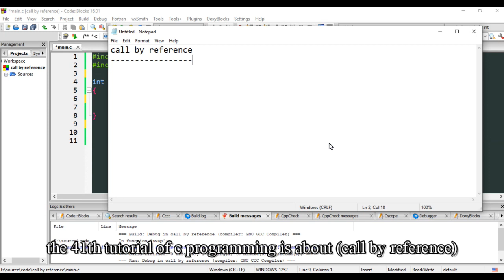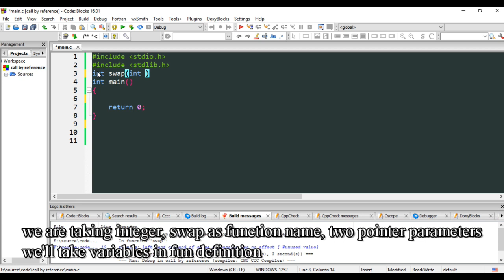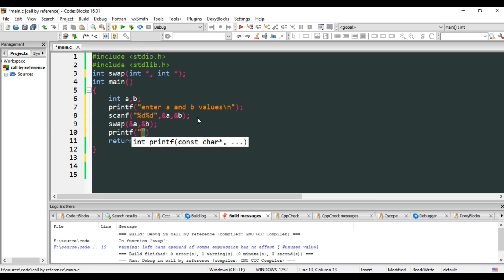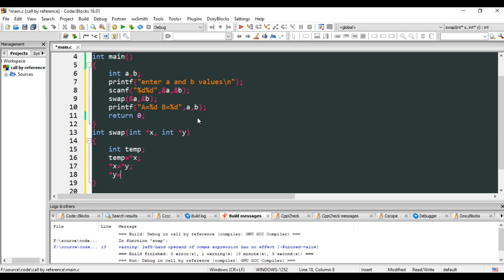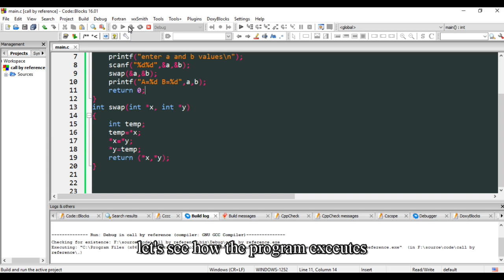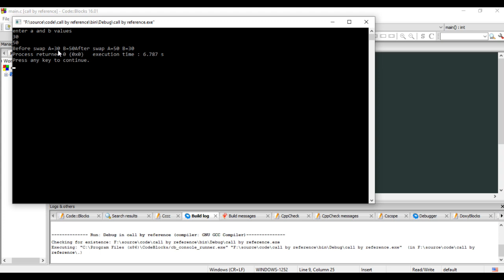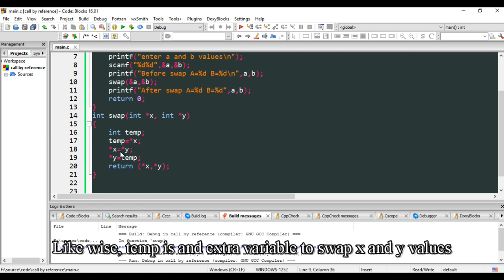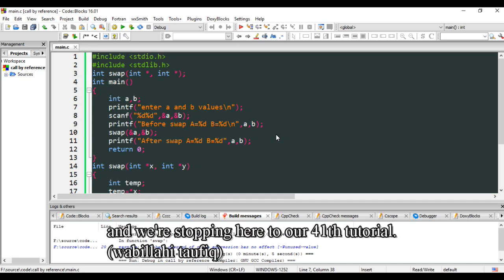Cashirka 41aad ee c language CALL BY REFERENCE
Cashirkaan waxaan ku baran doonaa haduu Alle idmo (CALL BY REFERENCE) iyo siduu u shaqeeyo iyo siduu uga duwan yahay (call by value)
We're studying this tutorial (call by reference) and how it differs from (call by value)